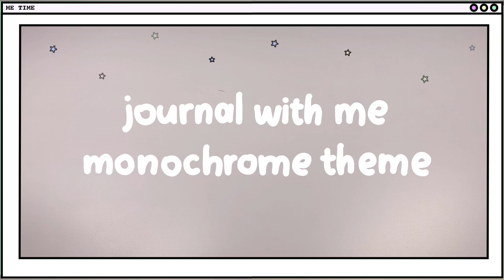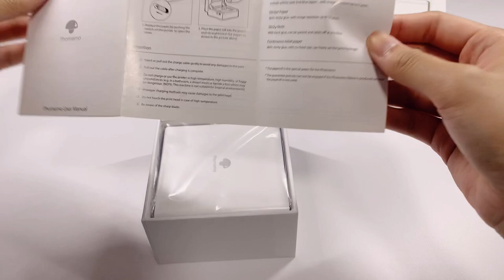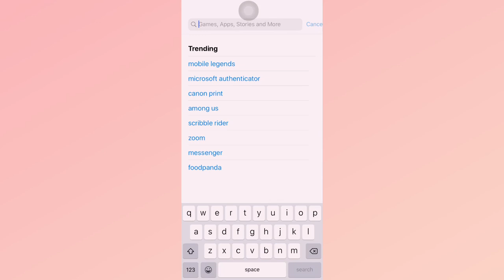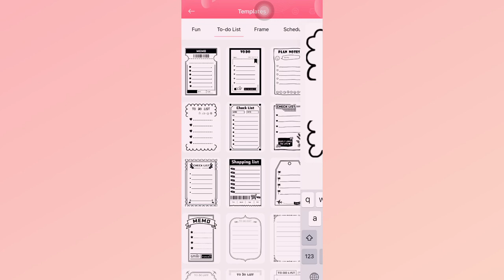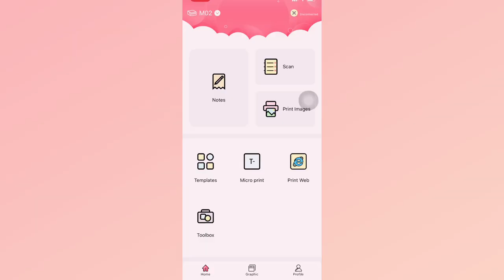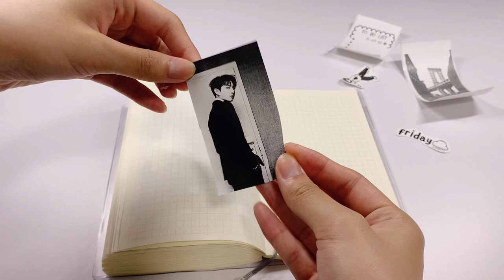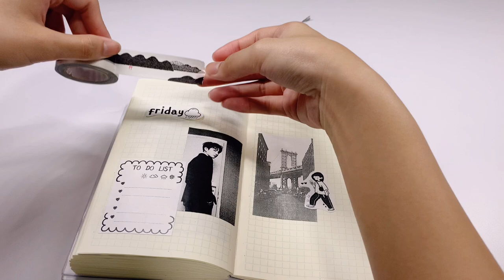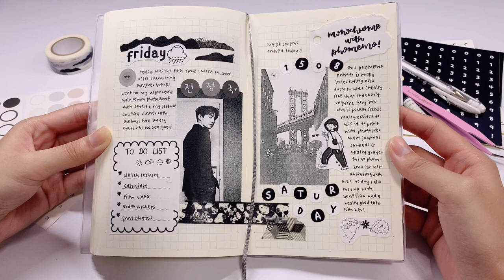🔆 journal with me! a monochrome spread ➿ | ft phomemo printer 💕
✎ unboxing my new phomemo printer m-02 in white and making a monochrome spread with the photos :) really liked how the spread turned out since i have never attempted a black and white spread before! 💕

code: ELISAELISA